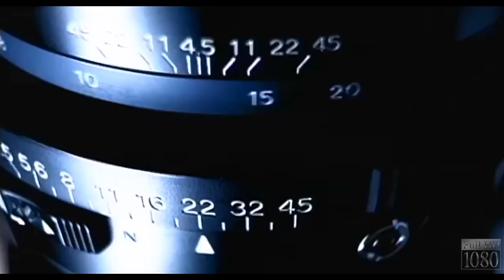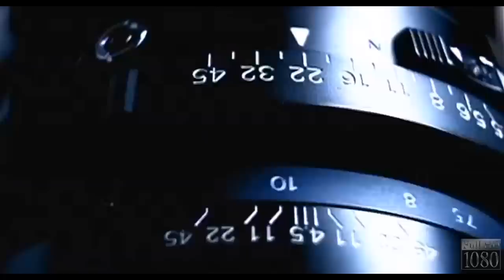M2M - Pretty Boy (Official Music Video HD)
''SONGS FROM A BLACKBIRD'' OUT NOW EVERYWHERE!

GET MARION'S PREVIOUS ALBUMS HERE:
Set Me Free
Here I Am
The Big Room
Shades of Purple